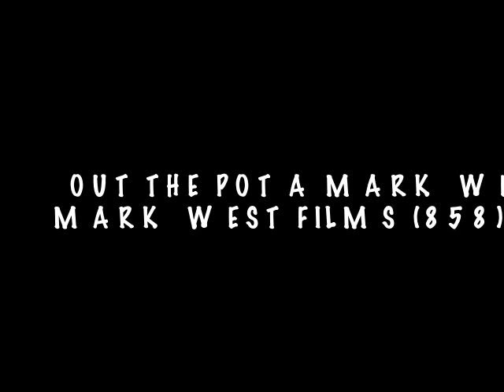OUT THE POT FT. SUPREME6 , KILO D , DOLLA SKI , TURF STAR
out the pot ft. supreme6 , kilo d , doll ski , turf star ,